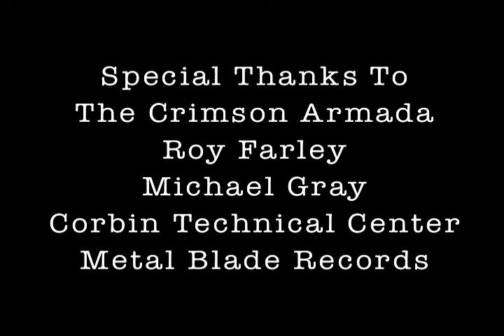The Crimson Armada Interview & Live Footage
Interview with The Crimson Armada at the Corbin Technical Center in Corbin, KY

All songs are from their debut album "Guardians" on Metalblade Records In Stores and Itunes NOW!